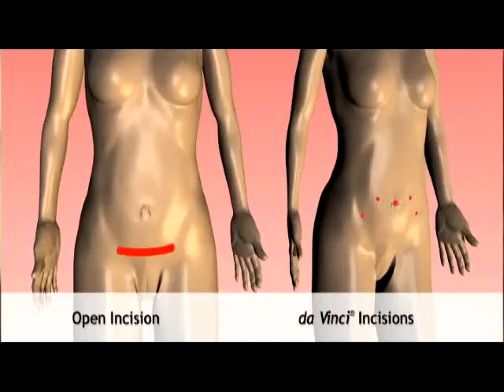da Vinci Robotic Hysterectomy Surgery at Riverside Methodist Hospital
Dr. Gary Reid, Director of Gyn/Oncology at Riverside Methodist Hospital, explains the benefits of da Vinci Robotic Hysterectomy Surgery.